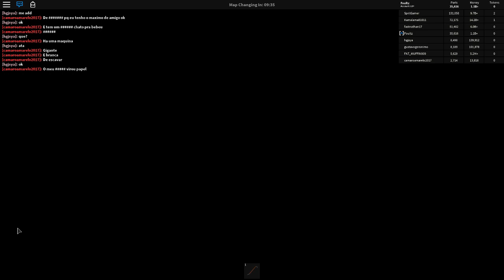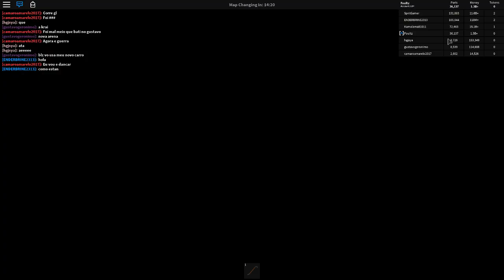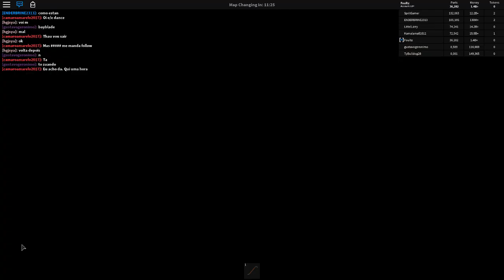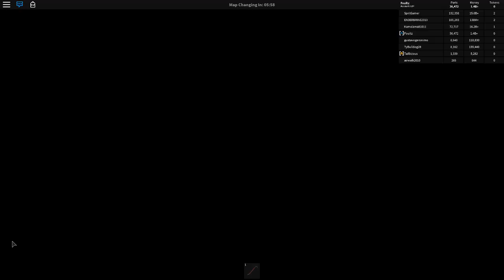ROBLOX TRACTOR WARS